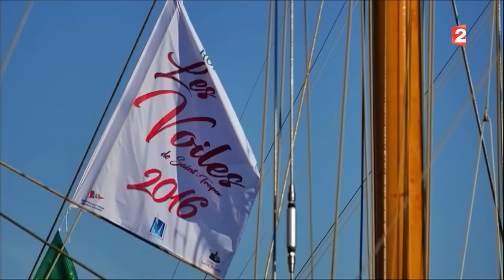Sport samedi - Les Voiles de St Tropez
Les Voiles de Saint Tropez du 24 septembre au 02 octobre 2016